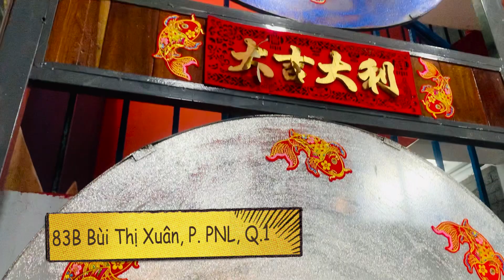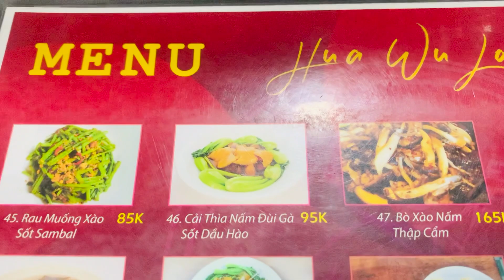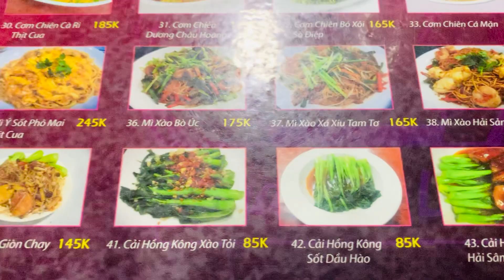[FOOD REVIEW] LẦN ĐẦU ĐI ĂN DIMSUM HUA WU LOU | CÓ NGON NHƯ BAOZ? | EMILY ĐI ĂN GÌ? | EMILYNA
Xin chào các tình yêu của Emily. Hôm nay Emily cùng cô bạn luôn đồng hành trong mỗi quán mới đi đến khám phá tiệm ăn người Hoa dimsum HUA WU LOU. Chuyện là tình cờ lướt FB thì Emily thấy có bạn review quán này và nói một 9 một 10 với Cửu Long Quán hay Baoz Dimsum nhưng giá lại hời hơn nhiều nên Emily và cô bạn của mình quyết tâm đi xem thử có ngon như lời đồn không. Cùng Emily xem hết video để xem là Emily cùng bạn gọi bao nhiêu món nhé! Mãi yêu!!! 😍🥰😘
🏠 Địa chỉ:
QUÁN HUA WU LOU:
83B BÙI THỊ XUÂN, P. PHẠM NGŨ LÃO, Q.1, TP. HCM
📹 Videos xem thêm:
👉 FOOD REVIEW:

👇Đăng ký theo dõi:
© Bản quyền thuộc về Emilyna Beauty Official 👉 Xin vui lòng không đăng lại!
© Copyright by Emilyna Beauty Official 👉 Please do not Reup!